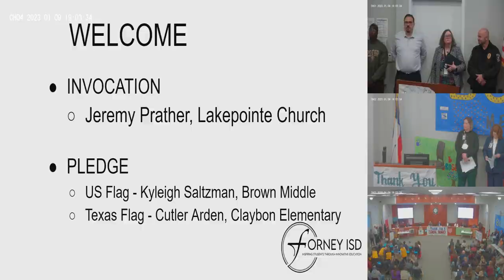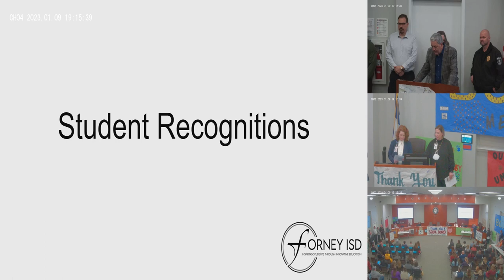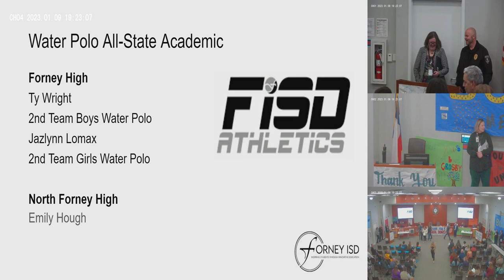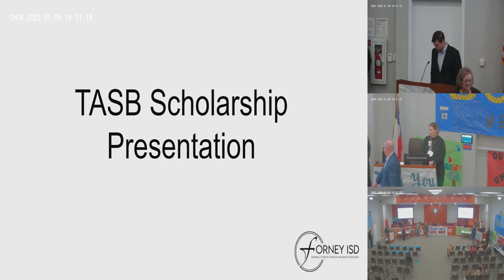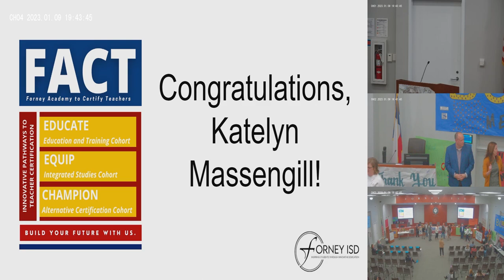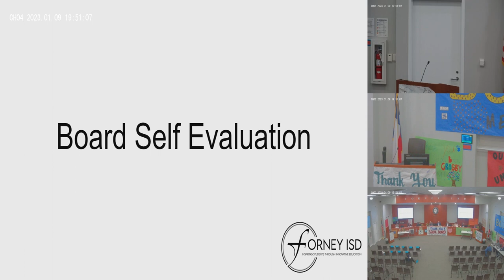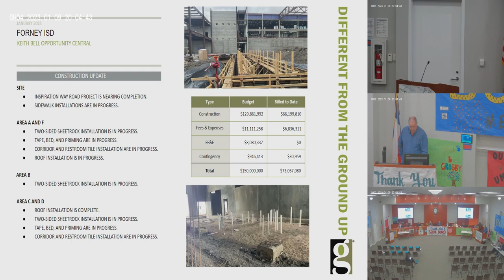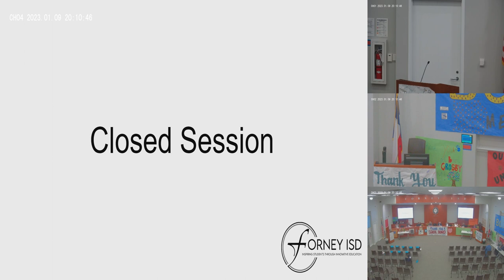Forney ISD Board of Trustees Meeting January 9, 2023